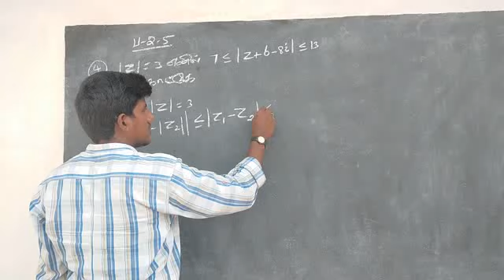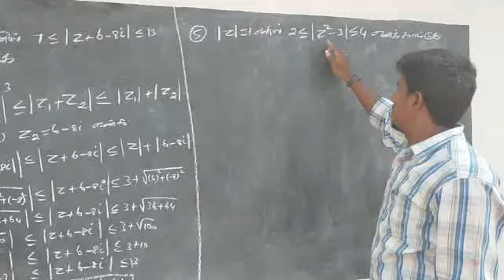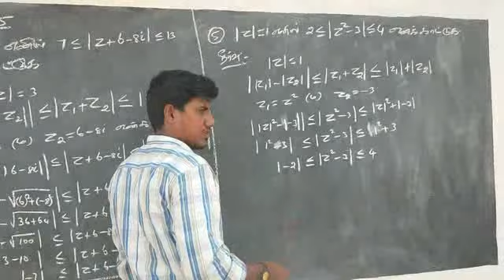12th Maths Ex - 2.5 Q. No - 4 & 5